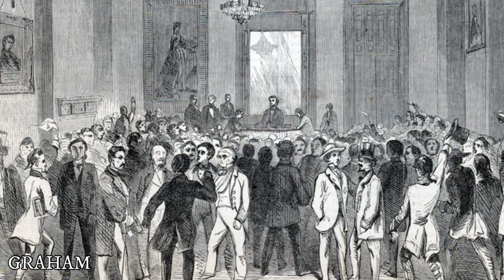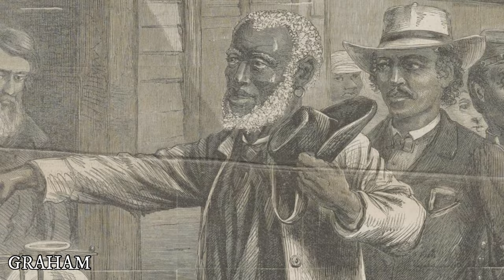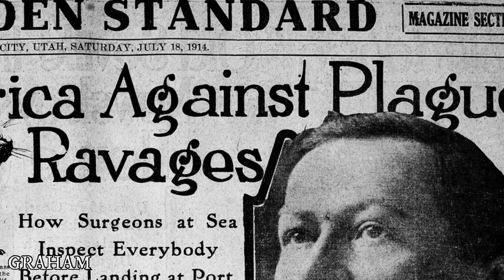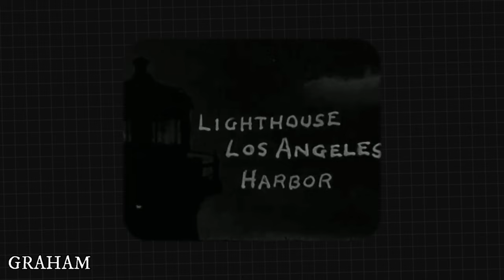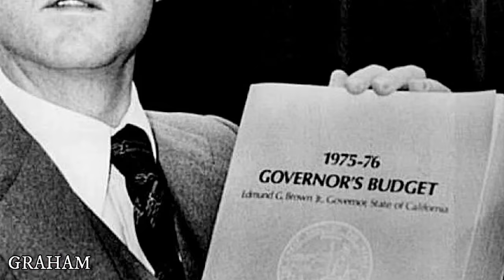Every California Governor, explained in 20 minutes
James Burnett
Leland Stanford
Civil war
Railroads
Gold rush
Manifest destiny
AP US history
APUSH
California Politics and Government
Polisci
Earl Warren
Ronald Reagan
Pat Brown
Jerry Brown
Richard Nixon
Gray Davis
Pete Wilson
Arnold Schwarzenegger
Gavin Newsom
California
Governor
Gretchen Whitmer
Ron Desantis
Greg Abbott
State Legislature
Senate
Congress
Recall election
Oregon
Lieutenant governor
State treasurer
National guard
Internment camps
Civil rights
Liberal
SJW
Wojack
Soy
UCLA
triggered
School shootings
Second amendment
California constitution
Voting
Elections
United States
Politics
Government
How to
Explained
Alabama
Alaska
Arizona
Arkansas
California
Colorado
Connecticut
Delaware
Florida
Georgia
Hawaii
Idaho
Illinois
Indiana
Iowa
Kansas
Kentucky
Louisiana
Maine
Maryland
Massachusetts
Michigan
Minnesota
Mississippi
Missouri
Montana
Nebraska
Nevada
New Hampshire
New Jersey
New Mexico
New York
North Carolina
North Dakota
Ohio
Oklahoma
Pennsylvania
Rhode Island
South Carolina
South Dakota
Tennessee
Texas
Utah
Vermont
Virginia
Washington
West Virginia
Wisconsin
Wyoming
Politics
APUSH
AP US history
Political science
Prop 22
Proposition
Primary ballot
Republican Party
Democratic Party
 Lieutenant Governor
Attorney General
State treasurer
Blue state
Red state
Homelessness
Wildfires
Water crisis
Alameda
2 Alpine
3 Amador
4 Butte
5 Calaveras
6 Colusa
7 Contra Costa
8 Del Norte
9 El Dorado
10 Fresno
11 Glenn
12 Humboldt
13 Imperial
14 Inyo
15 Kern
16 Kings
17 Lake
18 Lassen
19 Los Angeles
20 Madera
21 Marin
22 Mariposa
23 Mendocino
24 Merced
25 Modoc
26 Mono
27 Monterey
28 Napa
29 Nevada
30 Orange
31 Placer
32 Plumas
33 Riverside
34 Sacramento
35 San Benito
36 San Bernardino
37 San Diego
38 San Francisco
39 San Joaquin
40 San Luis Obispo
41 San Mateo
42 Santa Barbara
43 Santa Clara
44 Santa Cruz
45 Shasta
46 Sierra
47 Siskiyou
48 Solano
49 Sonoma
50 Stanislaus
51 Sutter
52 Tehama
53 Trinity
54 Tulare
55 Tuolumne
56 Ventura
57 Yolo
Sacramento, CA
Fresno, CA
Oakland, CA
Santa Ana, CA
Anaheim, CA
Riverside, CA
Bakersfield, CA
Stockton, CA
Modesto, CA